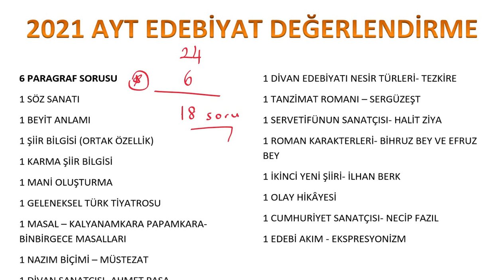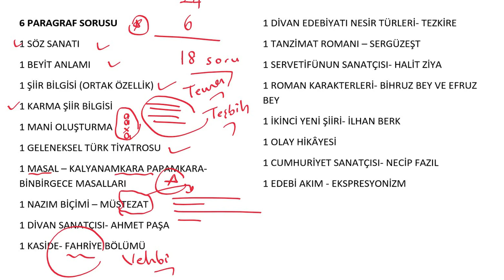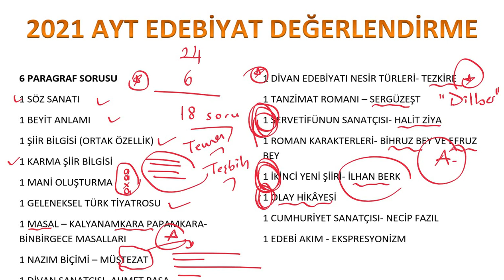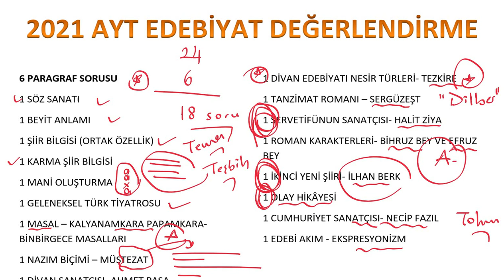2021 AYT EDEBİYAT DEĞERLENDİRME